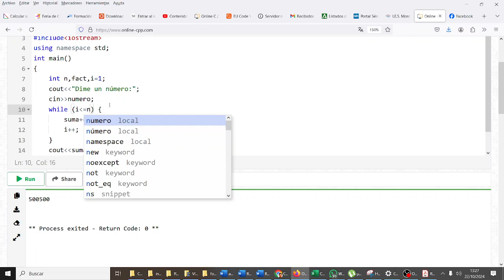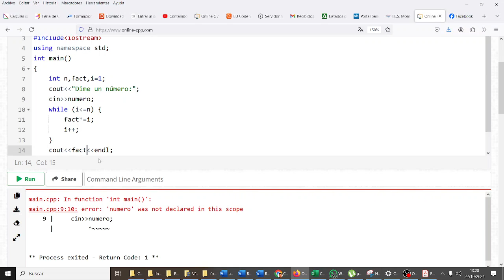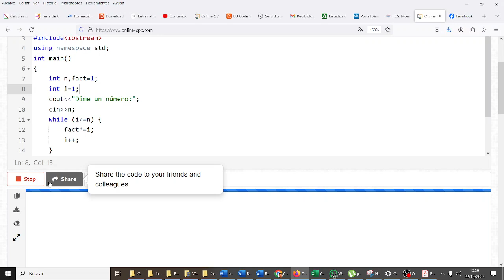Bucle While Factorial de un número Olimpiada Informática IES Monterroso